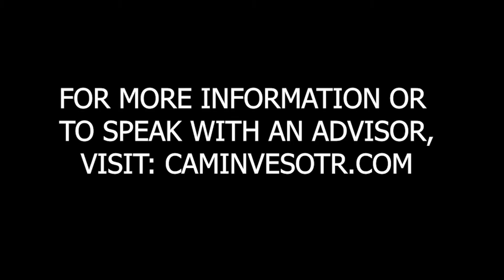Marc and Homepay discuss the Upcoming School Year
Marc and HomePay discuss the upcoming school year and Covid, with Carolyn Livingston and Thomas Breedlove.

CAM’s YouTube channel is for ongoing discussions about financial planning, investing, wealth management, the economy, and the capital markets. Our Team will continue to add additional content and videos for the foreseeable future.